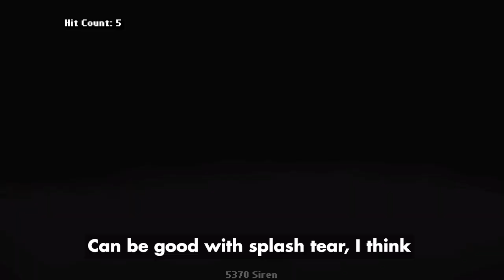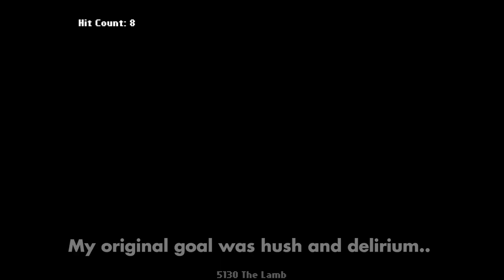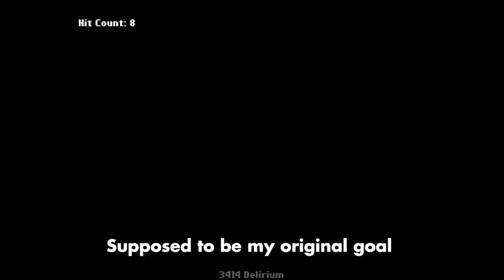Supposed To Be Free Win..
but